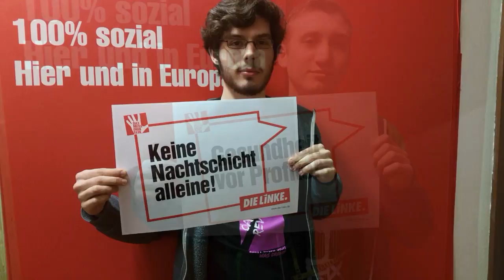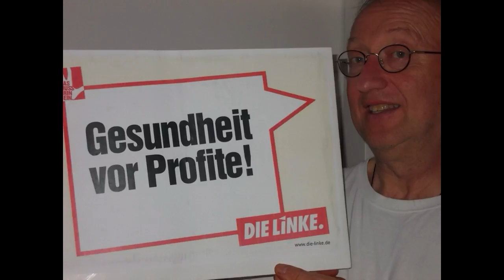Weltgeshundheitstag DIE LINKE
Zum Weltgesundheitstag haben LINKE bundesweit mit Aktionen und Infoständen auf die Misere in der Gesundheitsversorgung aufmerksam gemacht. Wir brauchen eine gesetzliche Personalbemessung in der Pflege um den Pflegenotstand zu stoppen und eine ordentliche Gesundheitsversorgung für Alle - Schluss mit der Zweiklassenmedizin!